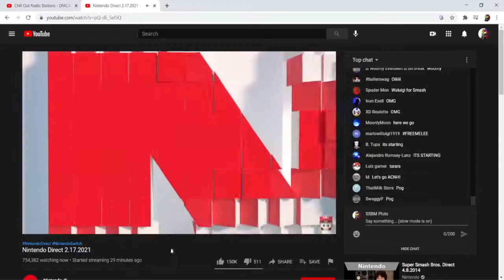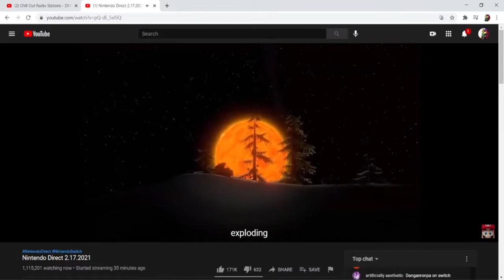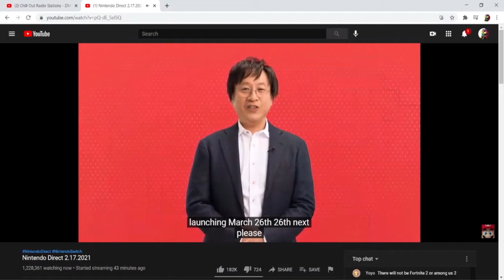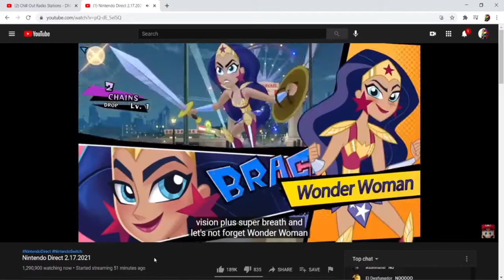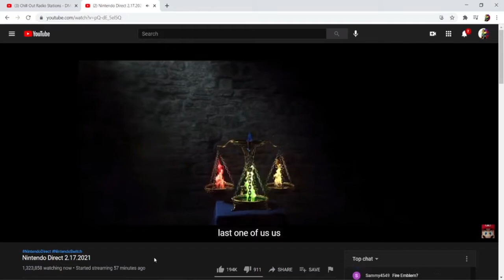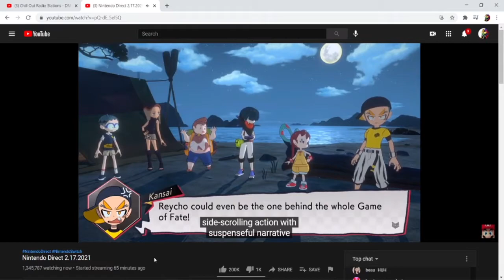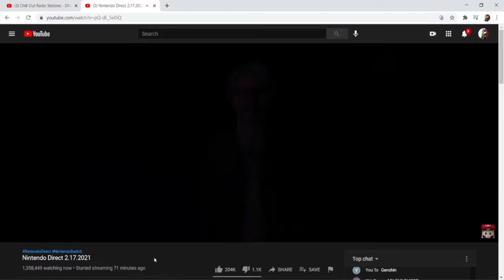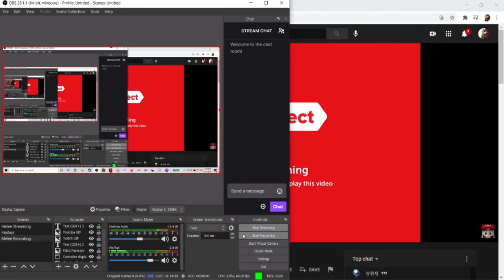MYTHRA AND PYRA IN SMASH!? (Nintendo Direct Reaction)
Nintendo Direct Reaction. Not much else to be said lol.  Hope you guys enjoy!